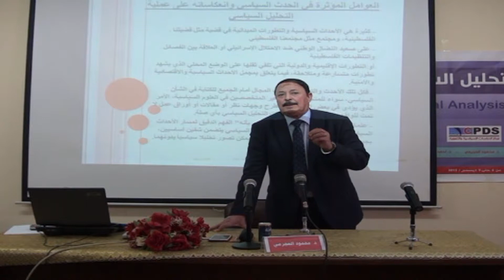Political Analysis Course, CPDS, Sponsored by Kia Ora Gaza, NZ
A course organized by the Center for Political and Development Studies ON political analysis and attended by 50 youths interested in the Palestinian cause